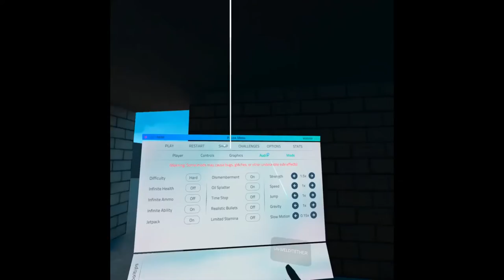Sandbox Wave Mode no Commentary | Sport Mode VR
I play the wave mode in Sandbox 2 in Sport Mode, with a katana on an AKM, MP5K, and a DT22.  Sport Mode is a physics based virtual reality game, similar to Garry's Mod.